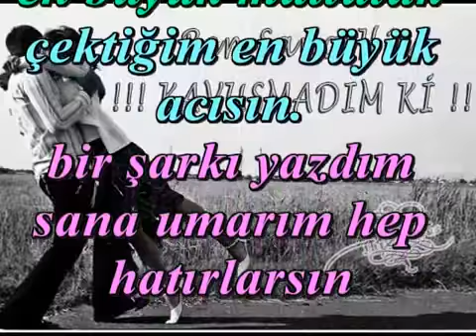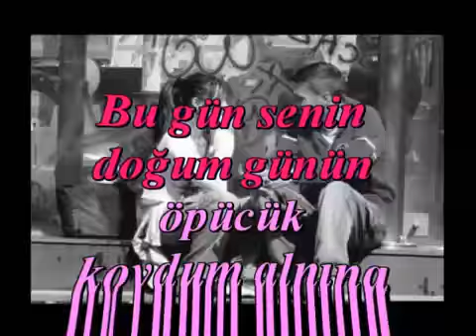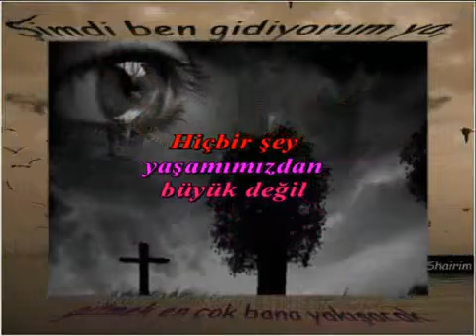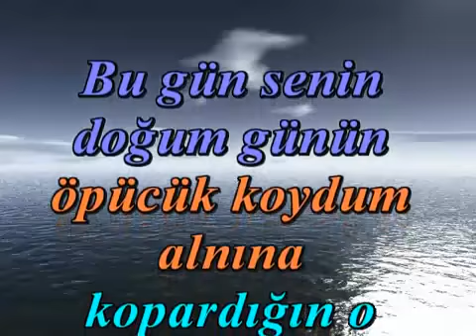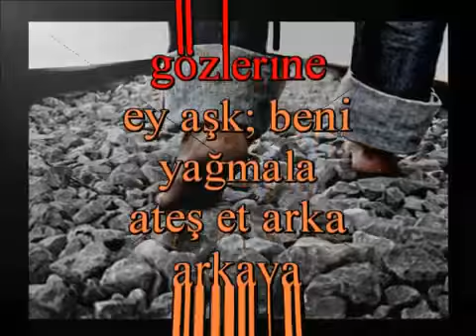Sevda Yanigi dogum gunu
Doğum Günü kutlaması